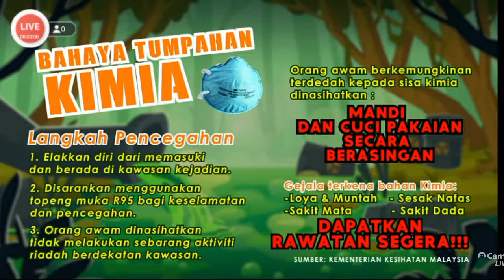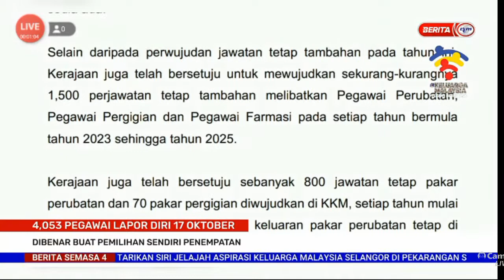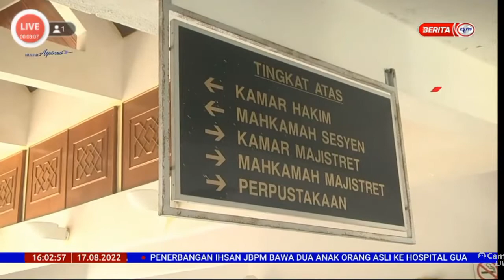17 OGOS 2022 - BERITA SEMASA 4